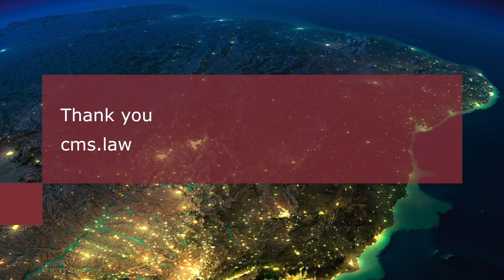Insurance Insights: Insurability of Fines and Penalties – France and Czech Republic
Bringing you InsuranceInsights – a series of videos that will give you a bite sized insight into what’s hot and what’s not from expert insurance lawyers around the globe.